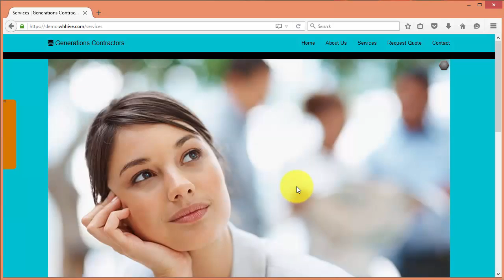Slide Show Delete Photo